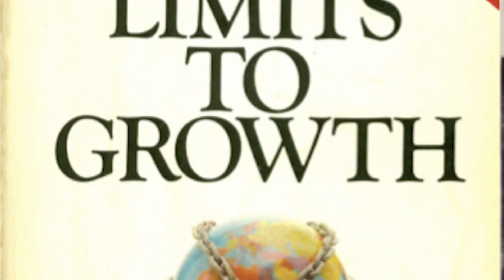Dennis L. Meadows on the Future of our Planet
Dennis L. Meadows: one of the original members of the Club of Rome and author of The Limits to Growth. Meadows's influential 1972 book, co-authored with Donella H. Meadows, Jørgen Randers, and William W. Behrens III, modelled the consequences of a rapidly growing world population and finite resource supplies. Currently President of the Laboratory for Interactive Learning, Dennis Meadows has worked for most of his career at the Massachussetts Institute of Technology.